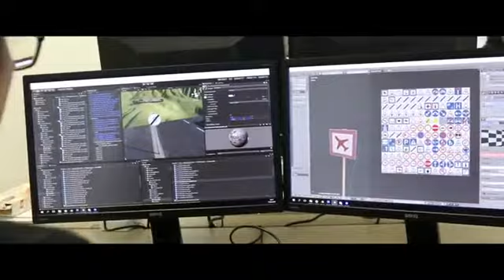Truck Driver Xbox One | Overview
Truck Driver - Xbox One Soedesco Publishing B V Video Games | Overview

Truck Driver  - Xbox One

Gamers can soon hit the road in trucking experience Truck Driver! Unlike any other trucking experience, Truck Driver is completely focused on the career mode.

By valuing the ‘game’ aspects over the ‘simulation’ aspects, SOEDESCO aspires to bring the fun-factor back into the trucking genre. The game will be available both digitally and physically, for the Xbox One family of devices including Xbox One X, PlayStation 4 as well as PS4 Pro, and Steam.